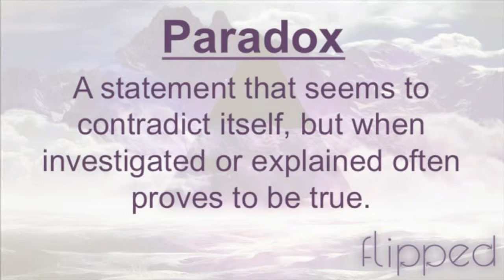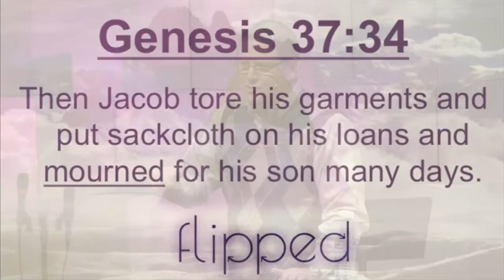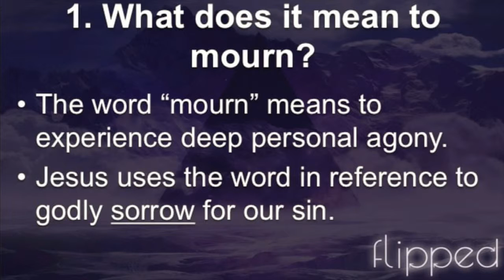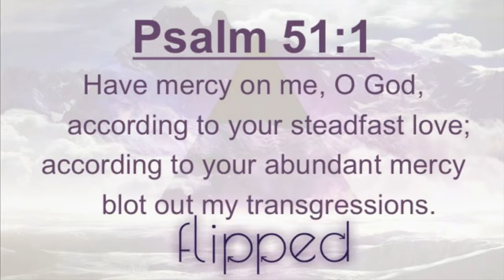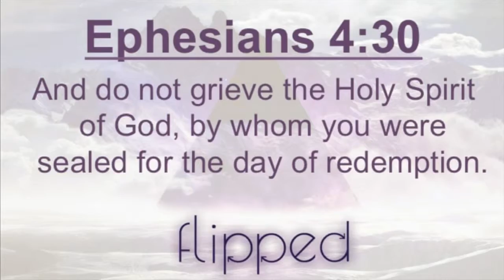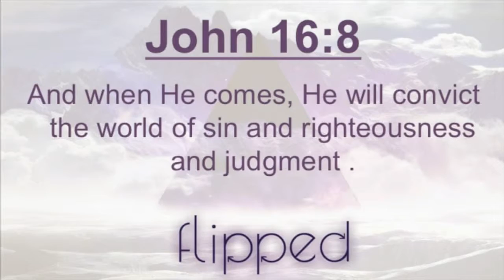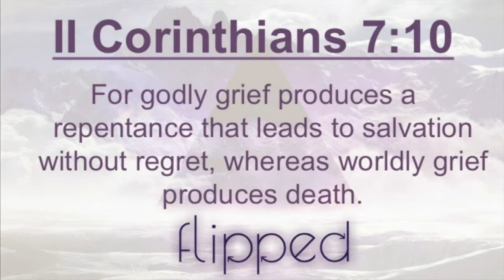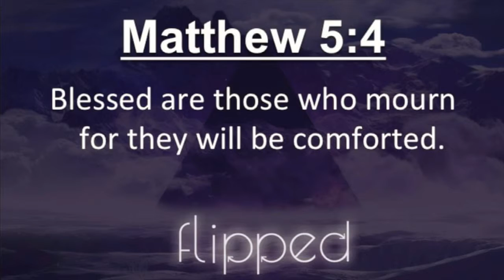Happy Are The Sad - 1/31/16